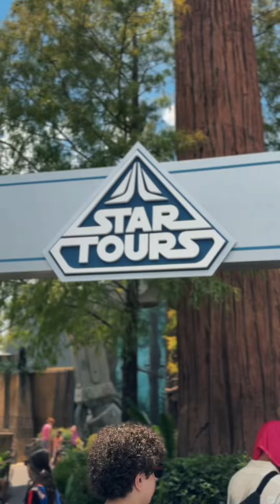First Official Florida Jones Meetup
I hosted our first official Florida Jones Meetup at Walt Disney World over the weekend and even though the Indiana Jones Epic Stunt Spectacular show was cancelled all day due to some technical difficulties and we had some rain, we had a ton of fun!

We overtook Batuu and snuck past some Stormtroopers (I hate those guys).

I made up some gift bags filled with fun things related to Indy and gave out official posters I had and some were thanks to the kind donation of Steven Todd!

Thank you to everyone who came out and I can’t wait for our next meetup! Join the Florida Jones group on Facebook for updates!